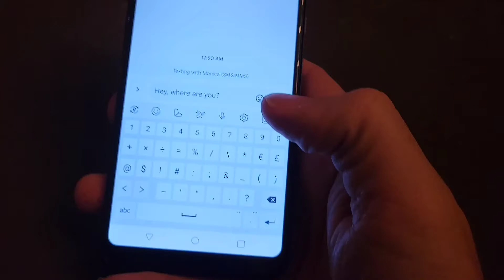The Happy Man- Directed by Ray Every.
Ivan, who suffers from depression and anxiety, is mentally tormented by his wife, and he handles the torment In his own disturbing way.

Genre: Drama.

Medium: Short Film.